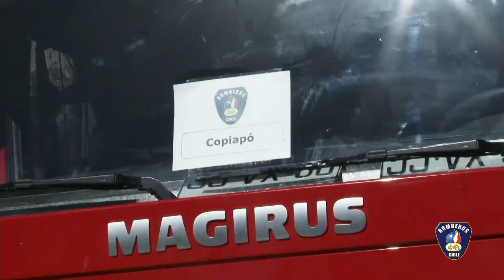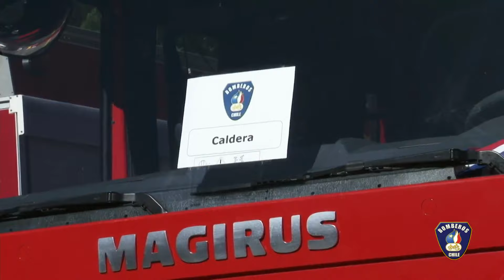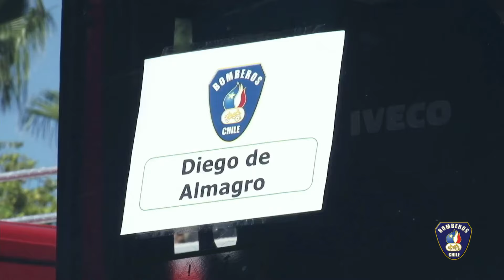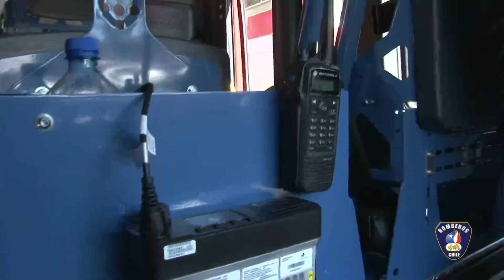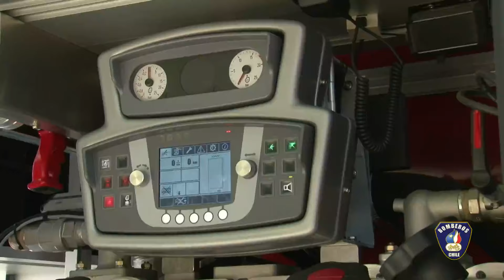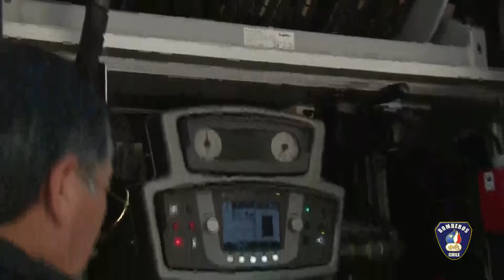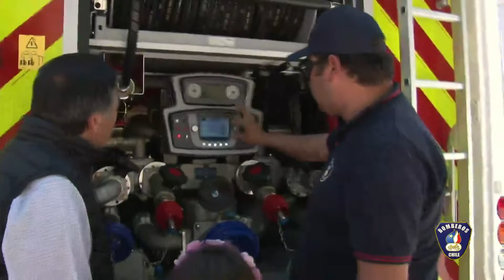BOMBEROS DE CHILE - CEREMONIA DE ENTREGA DE CARROS EN LA REG. DE ATACAMA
Transmisión SEÑAL ONLINE
Ceremonia de entrega de Carros a la Región de Atacama.